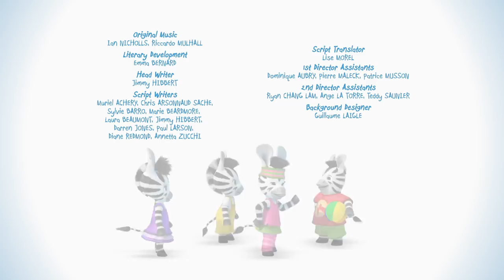Zou - Zou and the stripey things - Episode 39